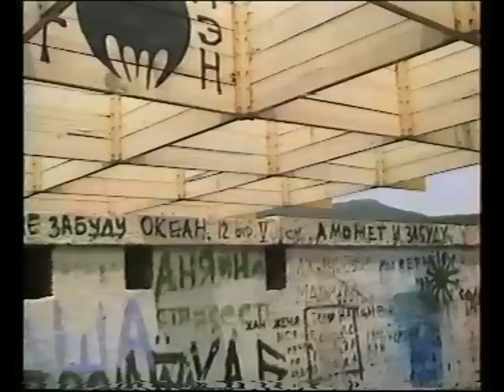Бэтмэн Не отговоришь